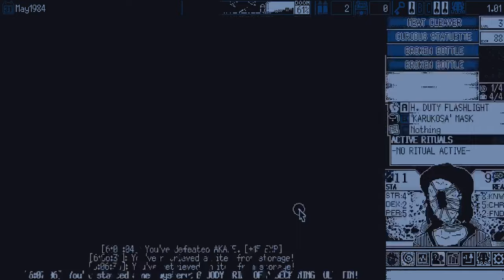World Of Horror Episode 25 ~ But Dad!! (Moriko Ishii's Challenge, hardest difficulty)